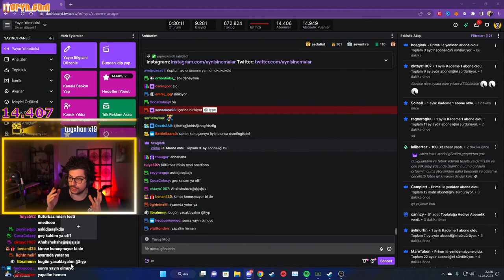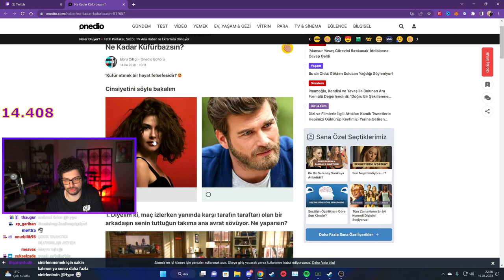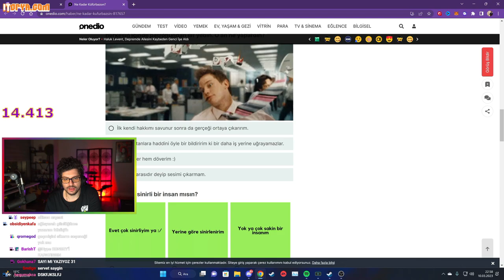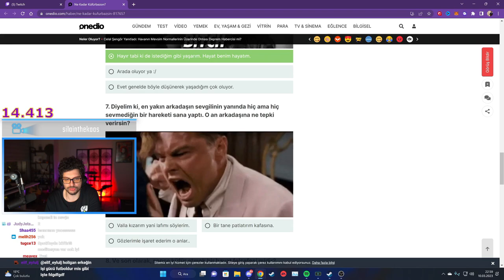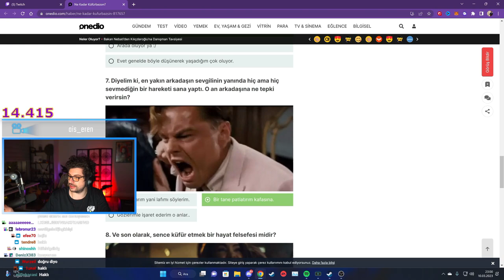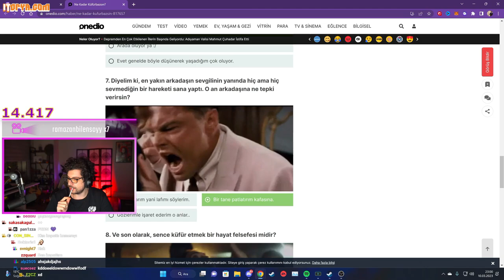HYPE | Ne Kadar Küfürbazsın? TESTİNİ ÇÖZÜYOR!